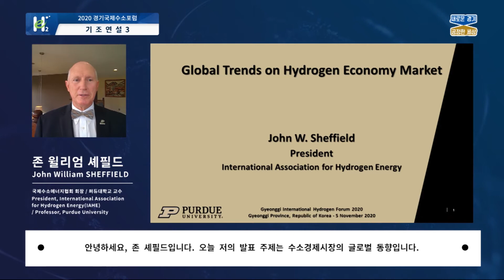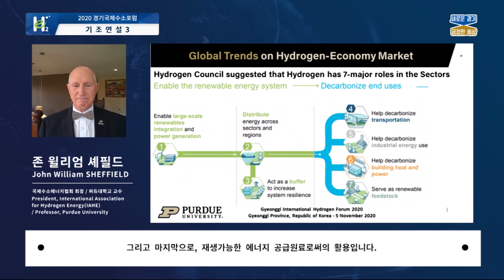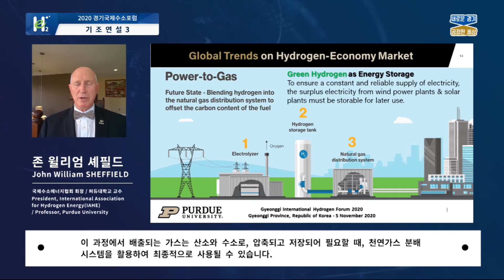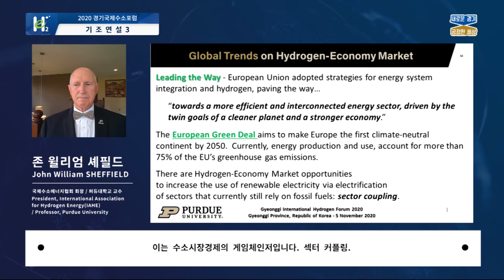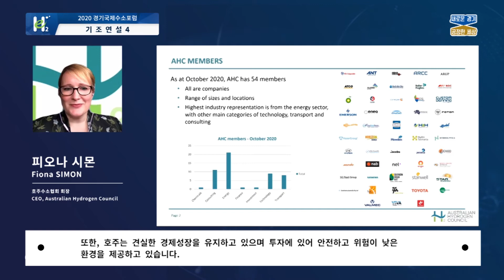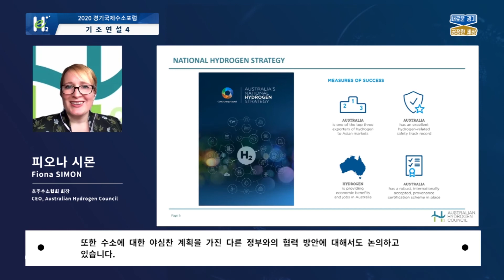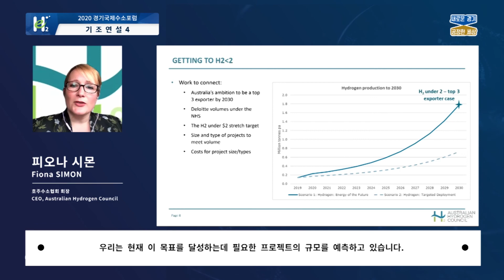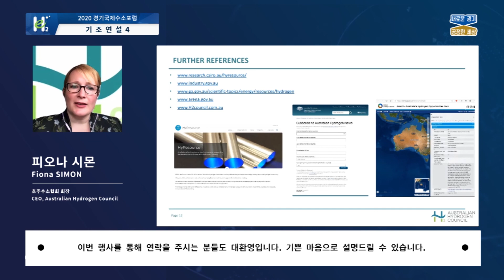[ 2020경기국제수소포럼 ] 기조연설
▶기조연설1 - 대한민국 수소경제 미래
 : 채희봉 한국가스공사 사장

▶기조연설2 - 안전한 수소경제 실현
: 임해종 한국가스안전공사 사장

▶기조연설3 - 글로벌 수소경제 동향
: 존 윌리엄 셰필드(John William SHEFFIELD)
국제수소에너지협회 회장, 미국 퍼듀대교수

▶기조연설4 - 수소산업 육성을 위한 전략
: 피오나 시몬(Fiona SIMON) 호주수소협회 CEO